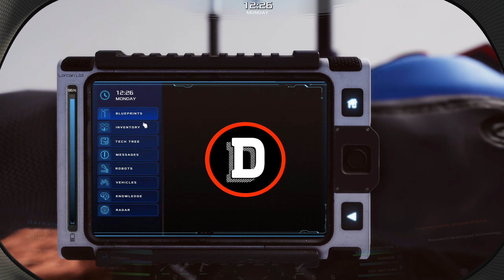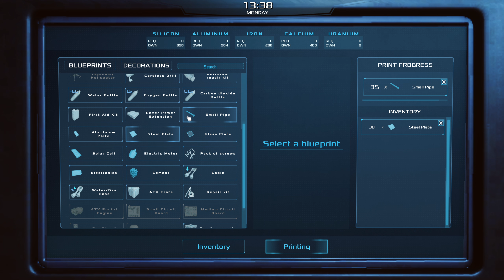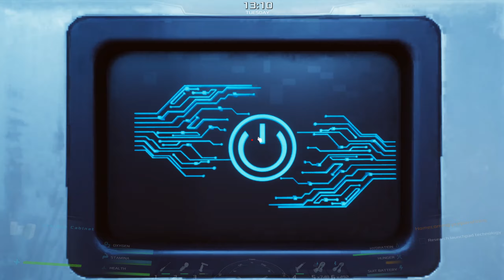Setting up FLUIDS and GASES for my GREENHOUSE! [S3 E9] Occupy Mars: The Game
This is the ninth episode of my third season playthrough in Occupy Mars. maybe I'll finish it this time :)

Thank you everyone I hope you enjoyed the video!! Much love!!

[Occupy Mars: The Game]

Survive and colonize Mars in a highly technical, open-world sandbox game. Build and upgrade your base, discover new regions, conduct mining operations, retrieve water, generate oxygen, grow crops, and fix broken parts.